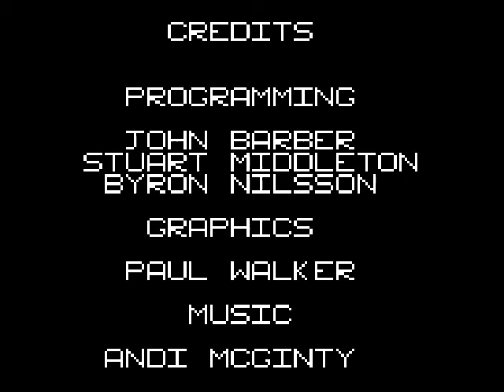Archive.org 4 Gameplay [032] Bart vs. the World